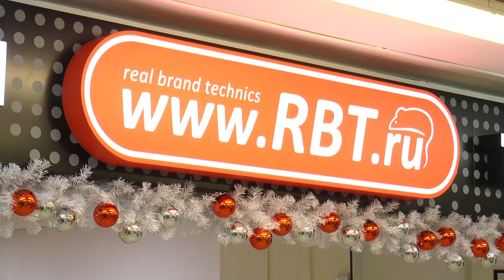Новый магазин сети RBT.ru открылся в Екатеринбурге в ТЦ "Кит"